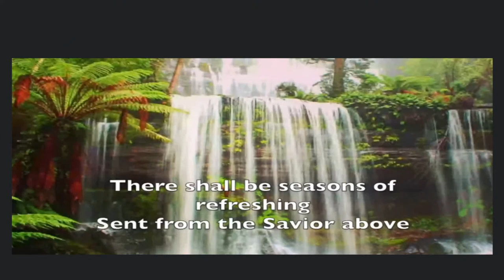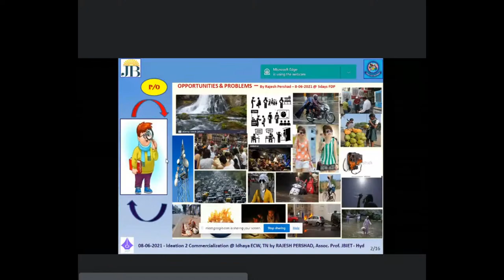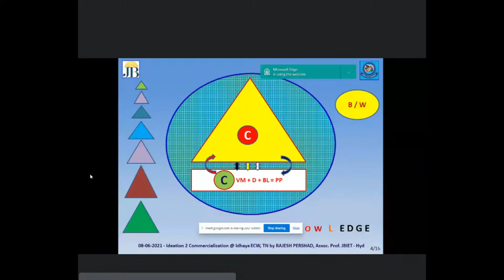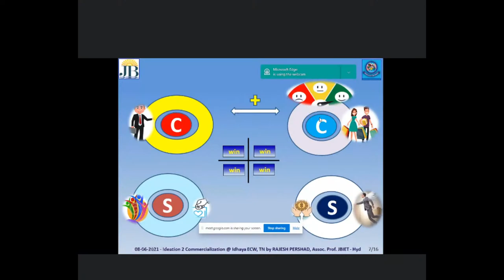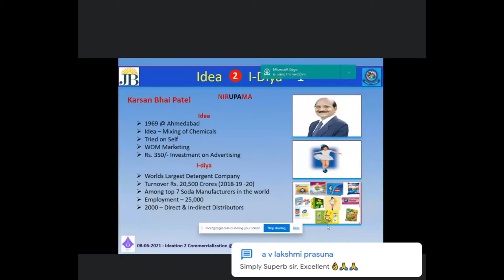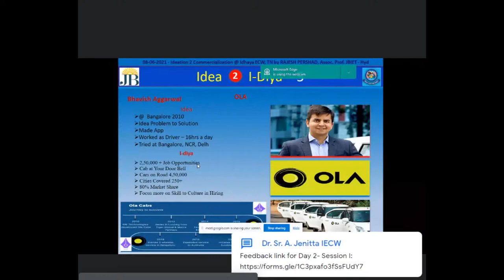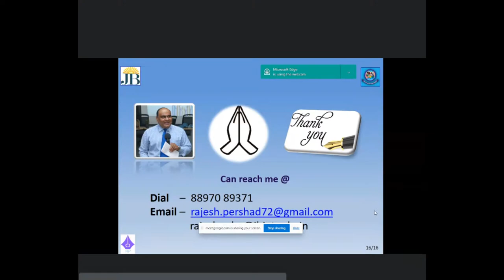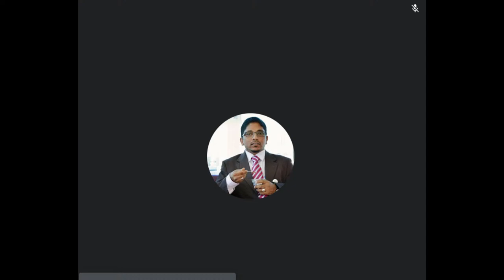IECW IQAC - 5 Days FDP: Ideation to Commercialization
Day 2: 08-June-2021 & Session -1 by Mr. Rajesh Pershad, Associate Professor & Human Potential Trainer, JB Institute of Engineering and Technology, Hyderabad, Telangana